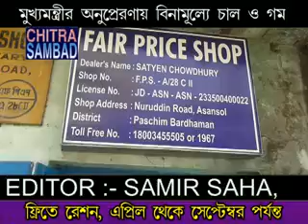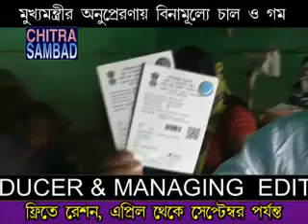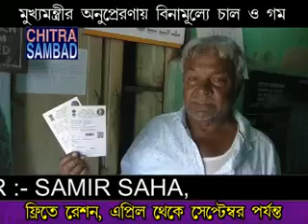Samir Saha CHITRA SAMBAD Asansol, Free Ration News - Nuruddin Road, SHOP no F.P.S -A/28 C II